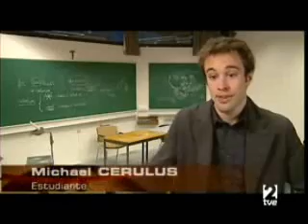Perú 5-5 (especial de la televisión española TVE)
El siguiente video muestra un especial de la televisión española sobre la realidad peruana a propósito de la pasada V cumbre ALC-UE